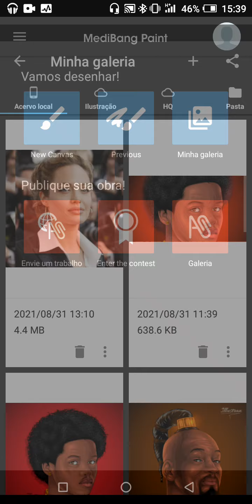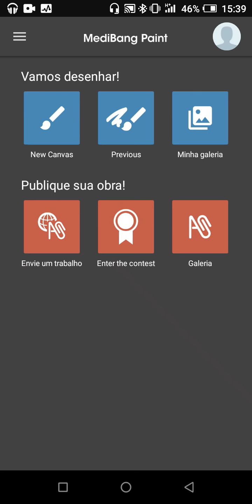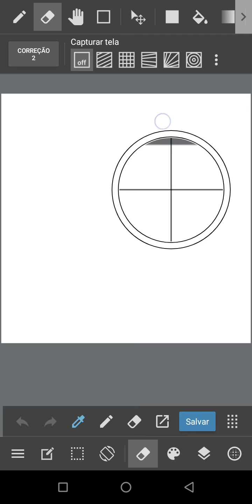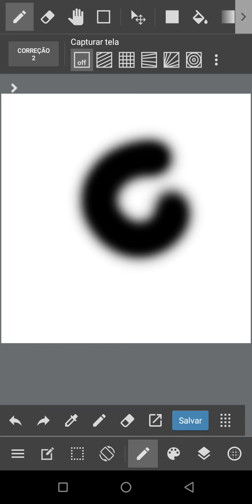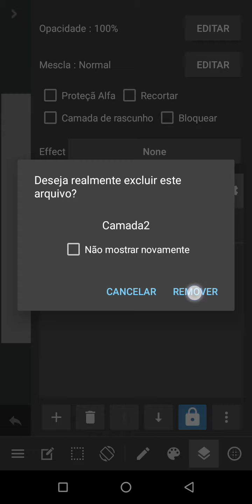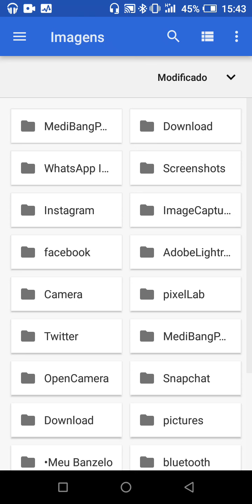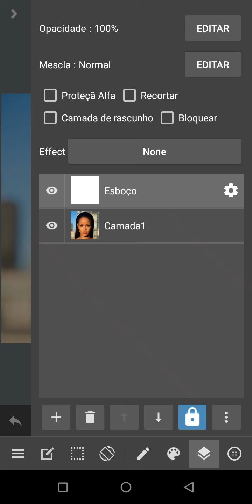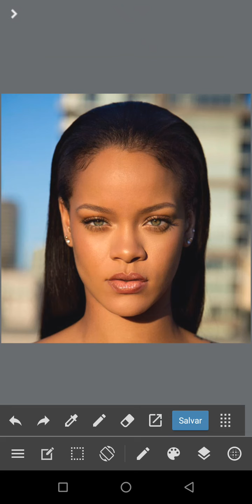🖌️TUTÓRIAL de COMO mexer no MEDIBANG PAINT - Passo a Passo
Mekié Pessoal sejam todos bem-vindos para mais um vídeo aqui do canal e hoje eu trouxe um TUTÓRIAL de COMO mexer no MEDIBANG PAINT - Passo a Passo!

O Medibang Paint pro é um aplicativo muito bom para desenhar eu acho até que é um dos melhores embora eu não ache que tem aplicativos melhores, apenas aquele que é melhor para si então não se preocupe em ter um Photoshop, Ilustrator ou um desses aplicativo para PC, mesmo no celular você pode achar bons aplicativo como o Íbis Paint X o Adobe Draw, Autodesk Sketchbook e outros depois de vc experimentar esses aplicativos você vê qual é o melhor aplicativo para você!

Depois de escolheres o melhor app para desenhar é só começar com as suas obras!

mais se vc ainda não sabe mexer no aplicativo e você quiser aprender a desenhar a transformar suas fotos em desenho e muito mais é só vc se inscrever aqui no meu canal porque aqui eu vou te dar as aulas que você precisa para se tornar um desenhista digamos profissional beleza.

Assista esses vídeos 👇🏽